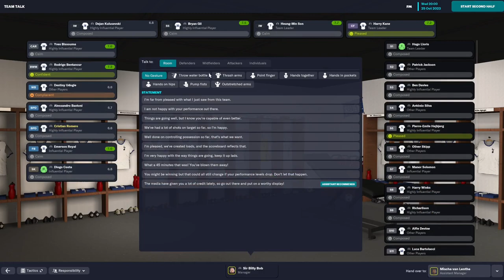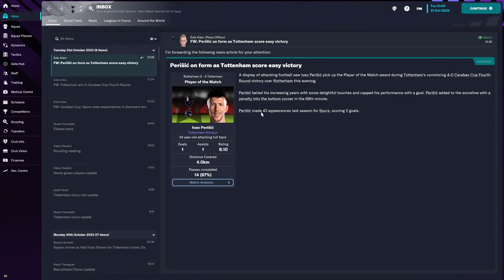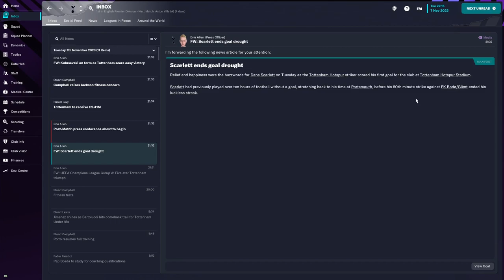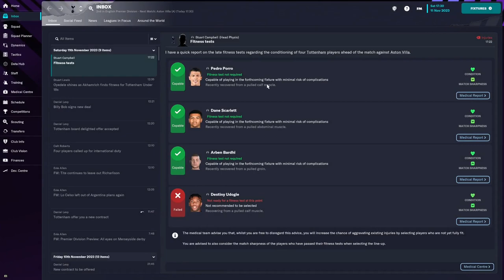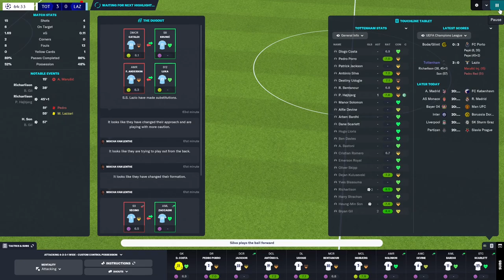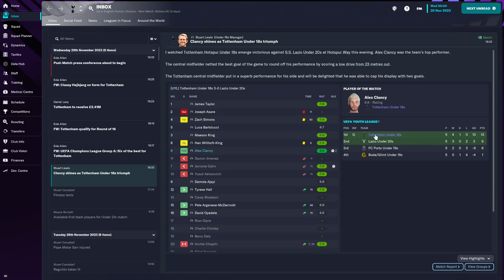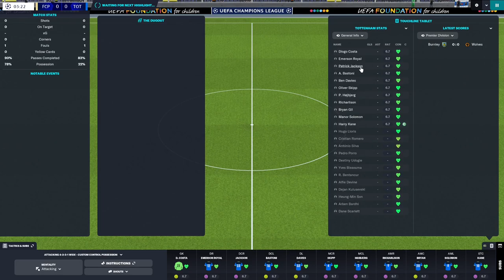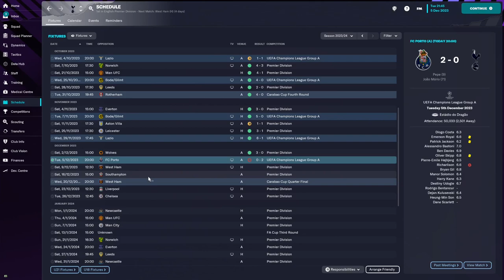FM2023 | Tottenham Hotspur | Career | Ep.31 - The Road To Trophies?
Cup games everywhere!